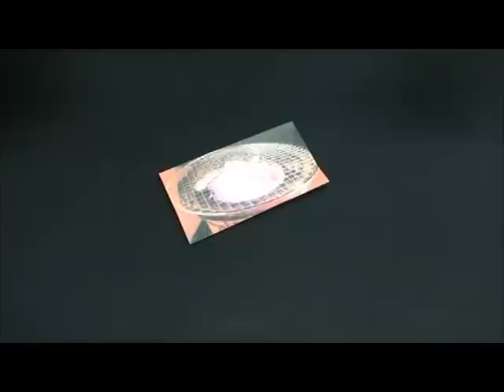イカ（スルメ）の七輪焼き